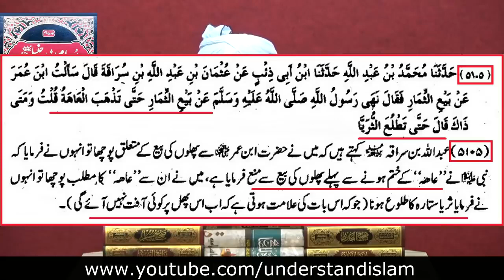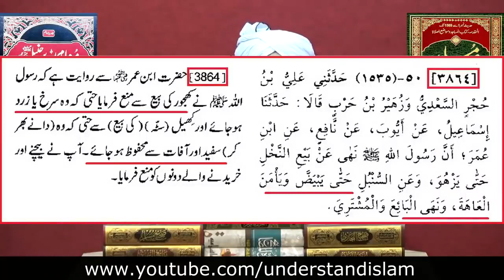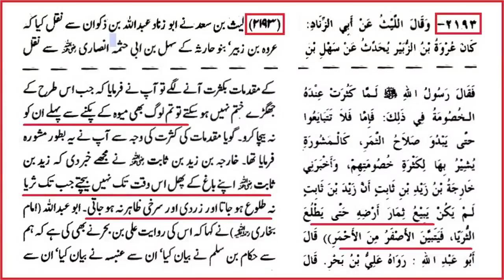Engineer Ali Mirza, Mufti Muneer 12 May ko Suraiya Sitara se Coronavirus khatam Ho aye ga_